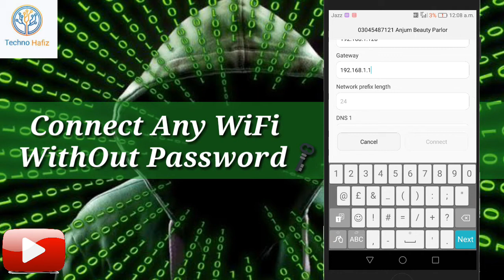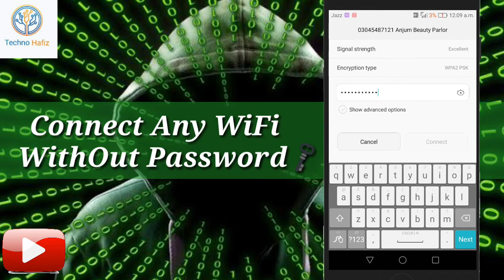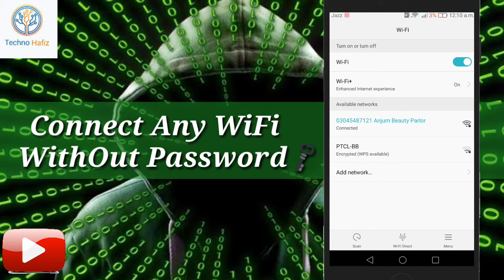How To Connect Wifi WithOut-Password🗝 | Kisi Bi Wifi Ko Bgair Password Ke Jaise Connect Kre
Is Video Mein ApKo Btane Wala Hu Ke Kaise Bgair Password Ke WiFi Ko Hack Kiya Jatta Hai .. .. ..😨 👇 👇 👇

Hello Friend,s I Am Hafiz Muhammad Haseeb 😘😘😘 . . .

It Is My Phone Number And Whatsapp Number 📲 If You Want My Any Help So You Can Contect Me 🎎 . . . (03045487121)

It Is My Facebook Page Link 🔓 . Join It Now For More Information 📬 .

 It Is My Instagram Account Link 🔓 . . .
If You Ask Some Questions 📝 . . .

10 Ineresting Videos 😎 Is HERE 😃

New Trick Of Hide Android Pics:-

Get Free 1000 Balance On Telenor:-

How To Increase TikTok Follows:-

New Android Secret By Tourch/FlashLight

My Dream Was To Become A GentleMan

Friends Ager Aapko Hamari Videos Pasand Aye To Like Comment Aur Channel Bi Subscribe Karein Aur Ager Ap Ko Kisi Cheez Ki Samaj Nahi Ati To Comment Mein Abhi Phuchey Takay Mein Apka Jwab Jald Se Jald De Saku 📧📲 📝 ☎ . . . Ok☑️ ☑️☑️☑️